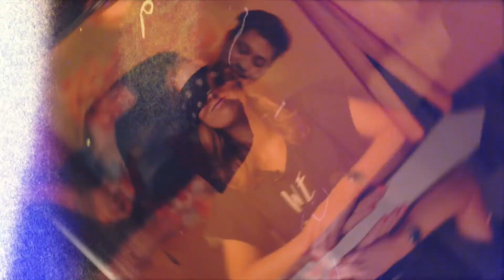VEGAN OR NOT VEGAN? 🥕 | Raden of het gerecht Vegan is | Met Jermain de Rozario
Helmond Marketing daagde de Jermain de Rozario uit om te koken voor 4 deelnemers. De deelnemers moesten raden of de gerechten die ze mochten proeven vegan or not waren. Deze video is onderdeel van de campagne Helmond Heeft Het. Voor meer informatie bekijk de website.

Mede mogelijk gemaakt door: Helmond Marketing & Helmond Centrum
Dank aan: Jermain de Rozario, Puck, Jip, Mohammed & Miet